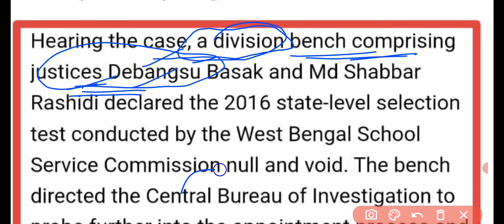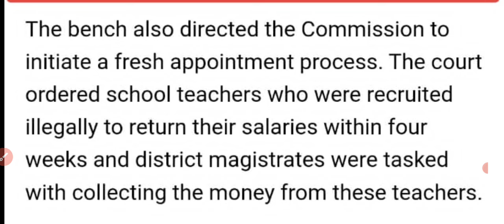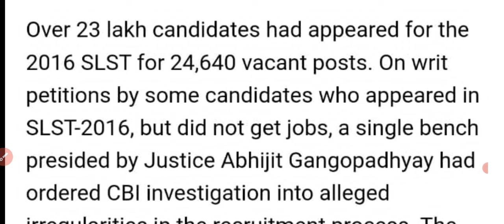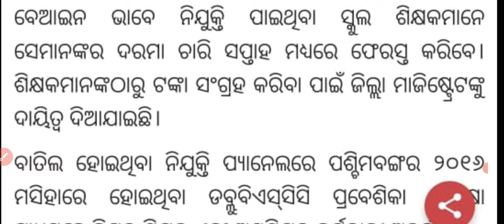ଆସିଲା Double Bench Report//ଶିକ୍ଷକ ନିଯୁକ୍ତି ପ୍ରକ୍ରିୟା ରଦ୍ଧ//ଆସିଲା High Court ଙ୍କ ରାୟ//ସମସ୍ତଙ୍କୁ ଚକିତ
RHT_CUTOFF-2023.